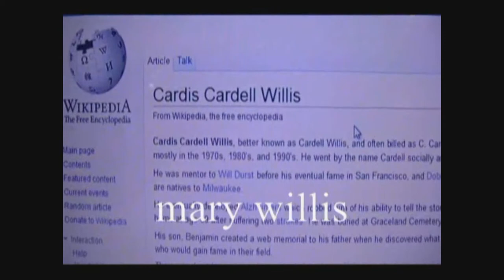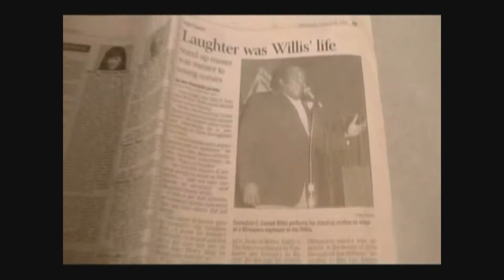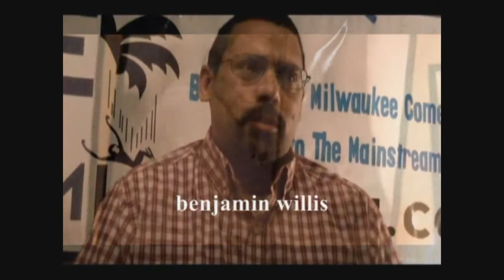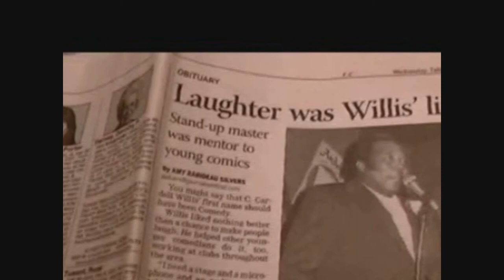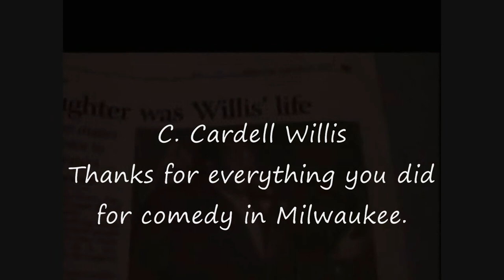A Tribute to C. CARDELL WILLIS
Standup comedy in the greater Milwaukee area can be traced back over the last 30 years to ONE man -- C. Cardell Willis. Willis was a beloved figure and mentor to an entire generation of local and regional comedians beginning in the 1970s when there were no full time comedy clubs in the city. He breathed life into the scene.

On Sunday April 22nd - 8pm to 10pm at Shank Hall 1434 North Farwell Avenue, Milwaukee. Dobie Maxwell's Milwaukee Standup Comedy All Star Tribute show dedicated to C. CARDELL WILLIS. It's only $11.00 Proceeds will be divided equally to benefit Boy Scouts of America and The American Diabetes Association.